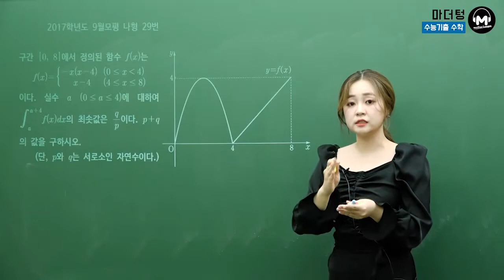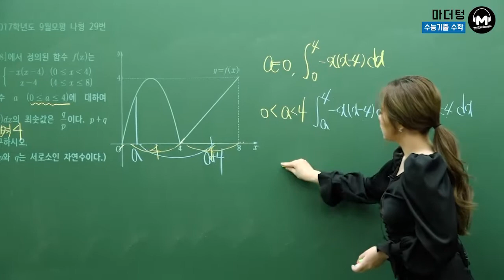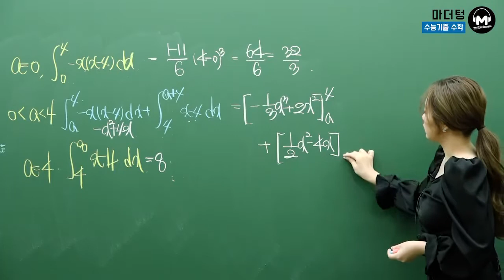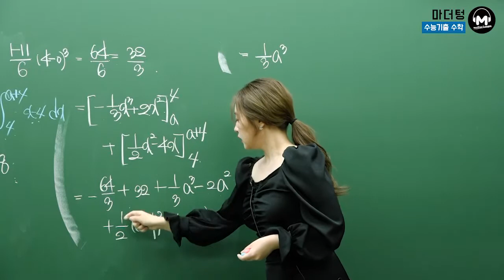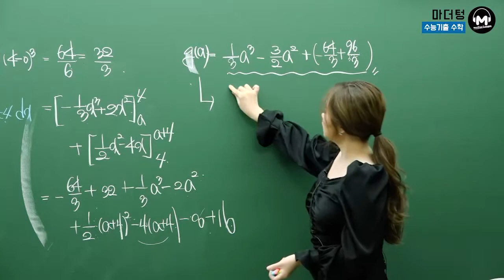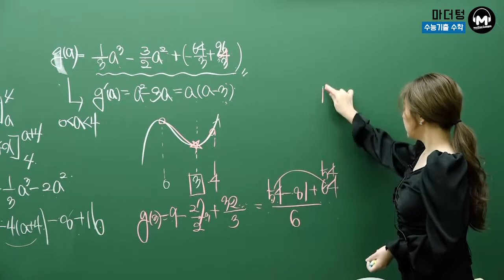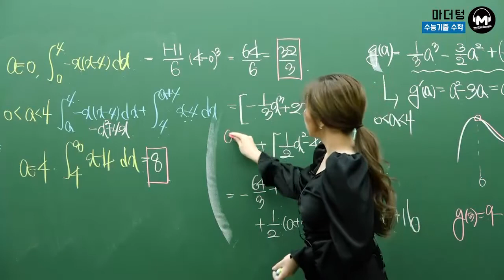[마더텅] [수학2] 2017학년도 9월모평 나형 29번 (풀이 : 최희남 선생님)